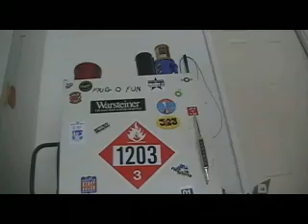The Best 5A Video EVER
Hell yes.

And Eetsit.